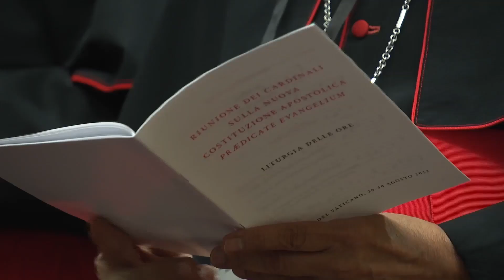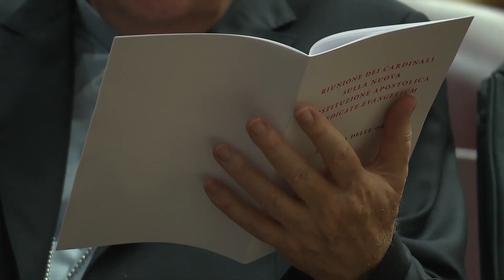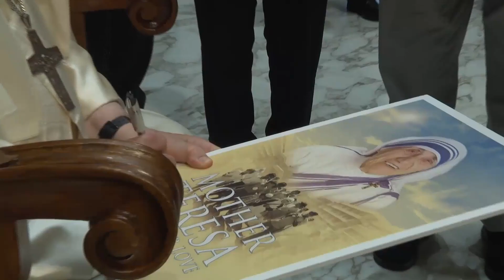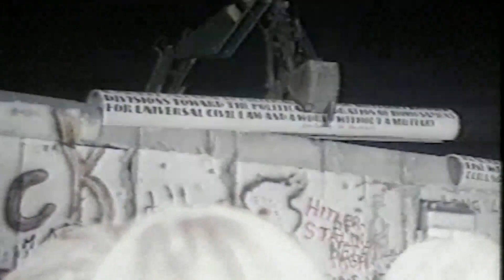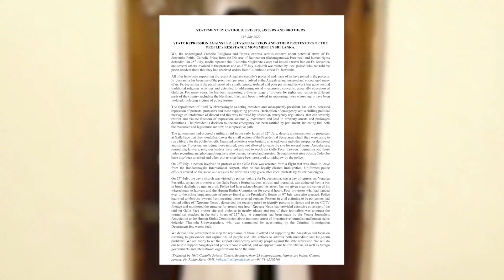Római Riportok - 2022. szeptember 18.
TARTALOM

1. Bíborosi tanácskozás az új konstitúcióról
2. Új katekézis-sorozat  a helyes döntésről
3. Művészek találkoztak Ferenc pápával
4. I. János Pál pápa boldoggáavatási eljárásának részletei
5. I. János Pál pápa boldoggá avatása
6. II. János Pál pápa és Gorbacsov kapcsolata
7. Ursula von der Leyen Taizé-ben
8. A Srí Lanka-i egyház elítéli az erőszakot az országban